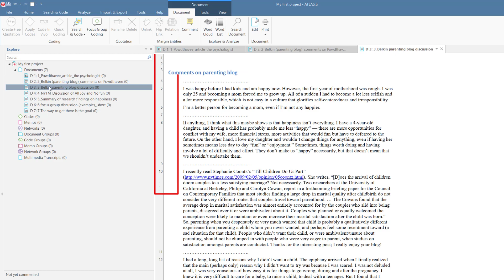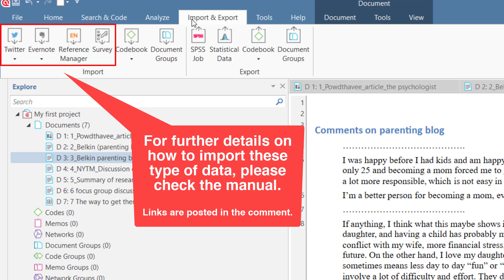Creating a project and adding documents - ATLAS ti 9 Windows